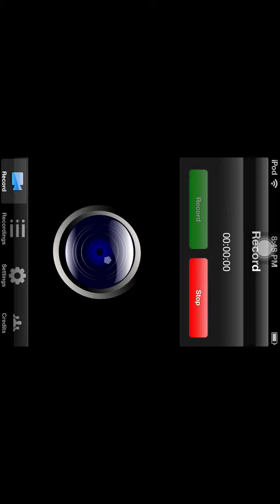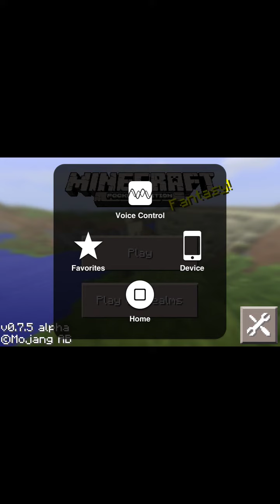Minecraft pe let's play 2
Hi guys I have another let'a play for you today and I am very excited about something I did not mention in my video. I am holding a contest and if I can I am going to change my name to Butter Bro and the contest will be an art one. Whoever makes the best Steve with Butter Bro over it gets a shout out and stays in my world 4eva!!! seeya!!!